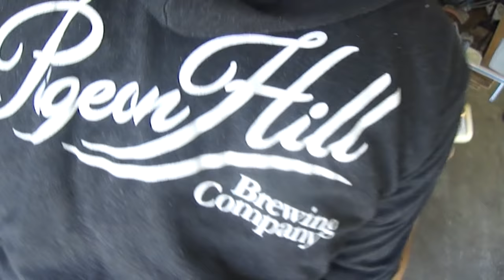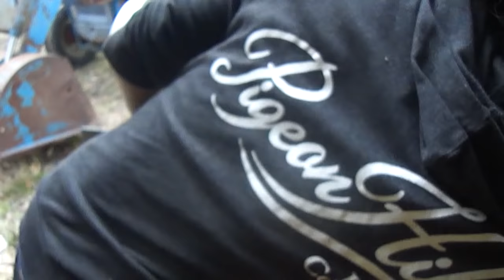Upcycled Display Cabinet.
Upcycled Display Cabinet. Built from antique door trim salvaged from a barn and pallet lumber.

Music Copyrights to James Zdrowski